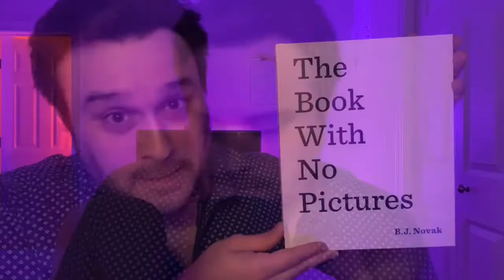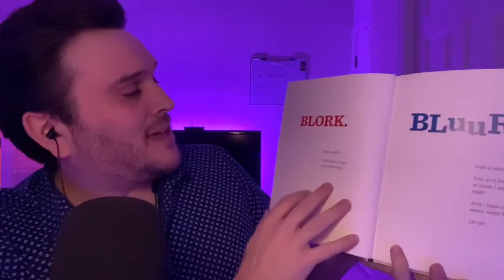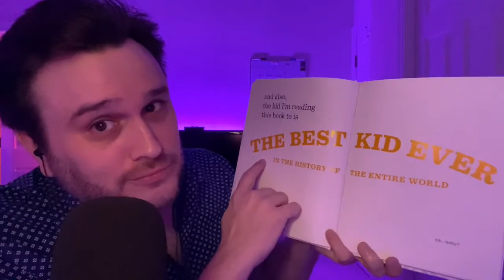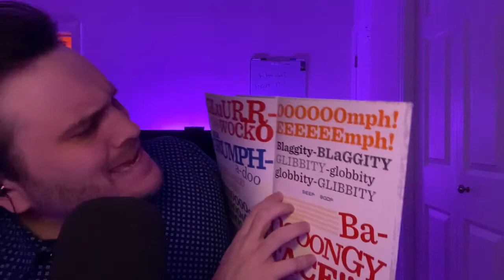ASMR | Whispered Book Reading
The Book With No Pictures - by B.J. Novak